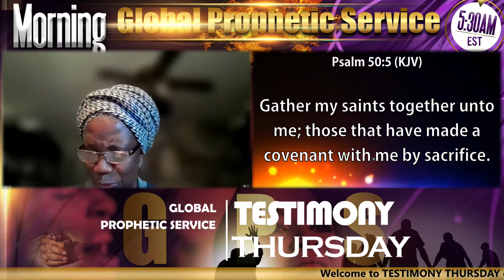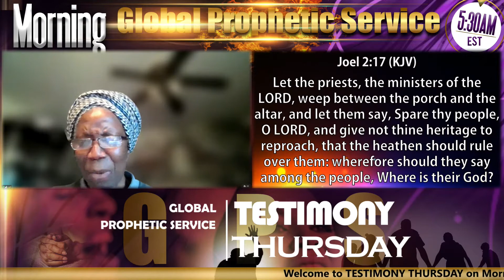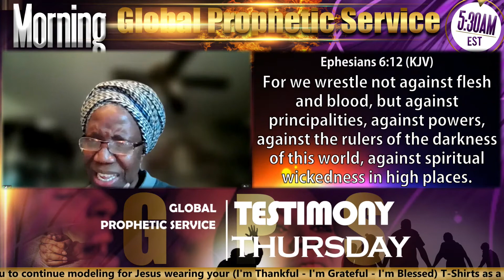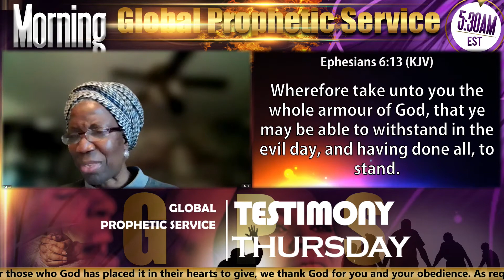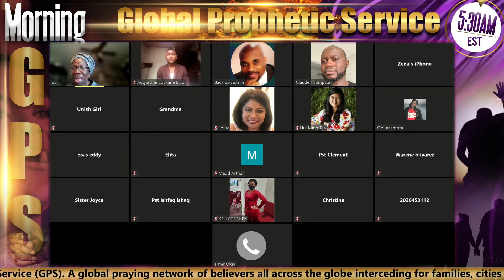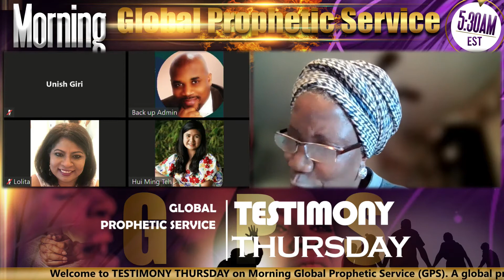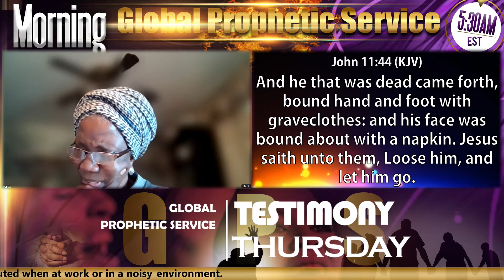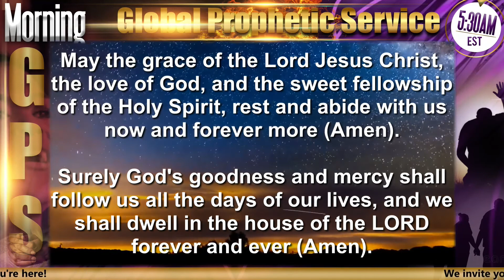"WE WAR" on Morning GPS TESTIMONY THURSDAY - 05/26/22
Ministration by LADY REV UYI ADU. The Global Prophetic Service (GPS) is a global praying network of believers all across the globe interceding for families, cities and nations. Join us every day (except Sundays) at 5:30 AM EST via ZOOM (ID 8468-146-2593 with Password 645421). Powered by MOBL STUDIOS PRODUCTION.